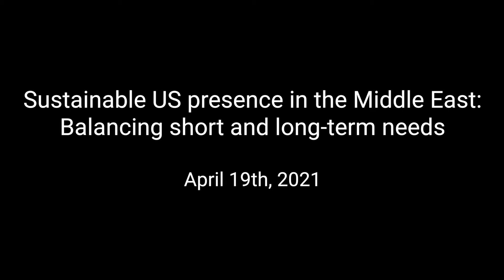Sustainable US presence in the Middle East: Balancing short and long-term needs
The president’s Interim National Security Guidance states that in the Middle East, “we will right-size our military presence to the level required to disrupt international terrorist networks, deter Iranian aggression, and protect other vital U.S. interests.” Against this backdrop are many questions concerning how the U.S. can balance its military commitments in the Middle East while also prioritizing longer-term progress. Is the current force posture necessary to support a more limited view of U.S. interests in the region, and are these commitments sustainable?  Do current commitments in the region create unnecessary risks and constrain strategic choices to prepare for the future? What are the long-term trade-offs of more, or less, U.S. presence in the Middle East?

On April 19, Foreign Policy at Brookings convened a panel of practitioners, academics, and policy experts to address these key questions and discuss what a sustainable military presence in the Middle East looks like. Questions from the audience followed the discussion.